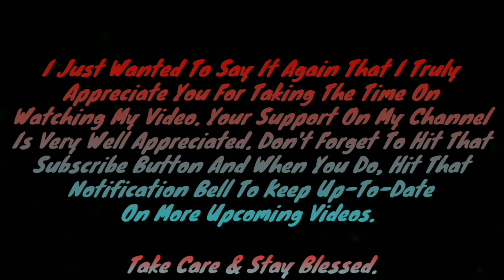John Washington vs Lightning Jones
In this next throwback video, you will see me make my way back to East Flat Rock, North Carolina for Uprise Pro Wrestling when i go one on one with Lightning Jones. shoutout to the Bump Psychology Podcast for providing commentary to this match up.

There's no doubt about the last time i was at Uprise Pro Wrestling i was screwed out of the AWC Next Generation Championship considering that i never got pinned. Zack Zullo did what he did and cost me the championship that meant everything to me and now i'm out here for vengeance but first i have to get through Lightning Jones first!

Make sure that you hit that thumbs up button as hard as you possibly can as well as sharing this video with your peeps and feel free to also leave a comment on your thoughts on this video. and if you haven't already make sure that you subscribe to the channel because your support is very well appreciated. 🤙🏽